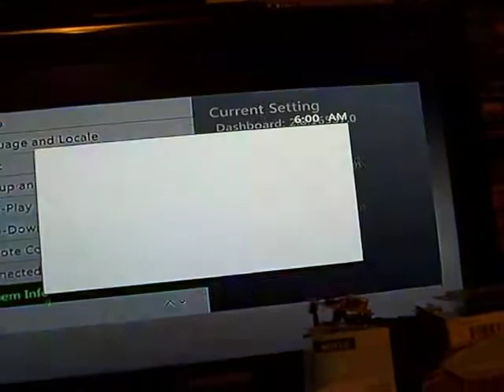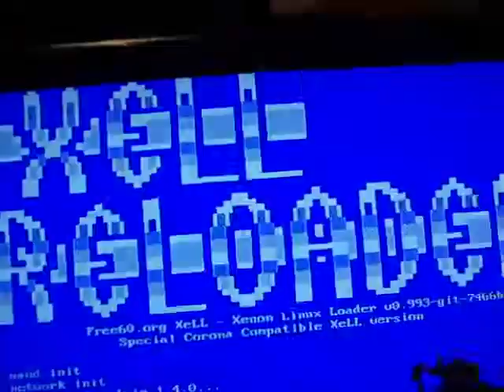Custom Metallic Green Jasper 256mb RGH1